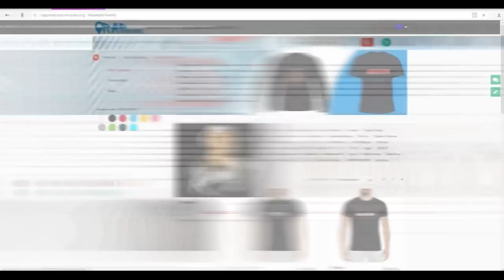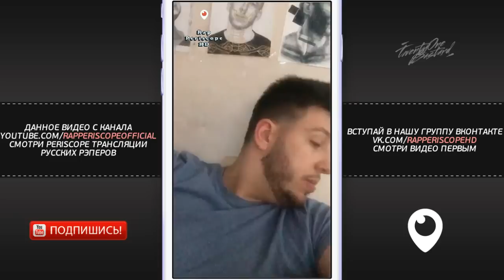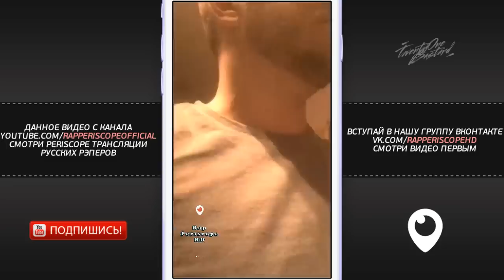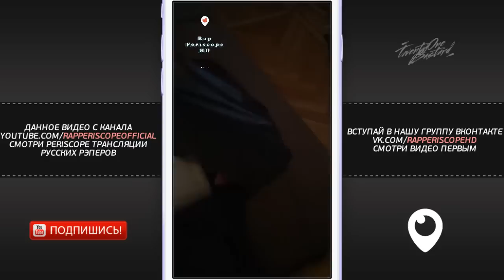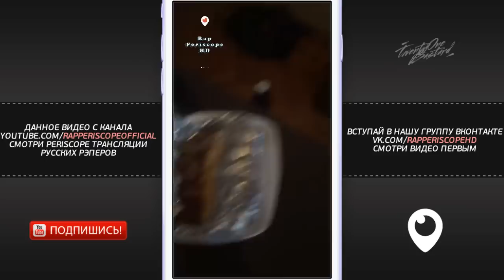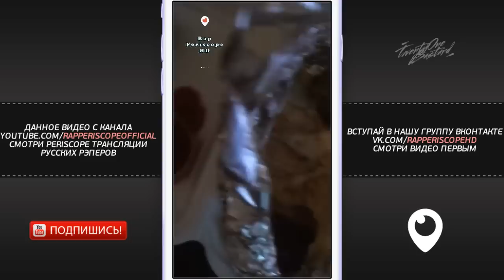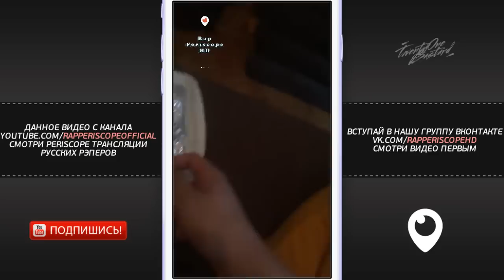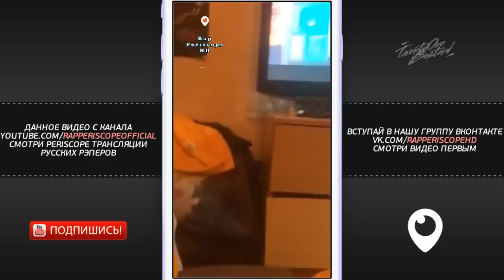Booker о разборках с Закатом, Thrill Pill, GoKilla, Рвать На Битах, Слава КПСС, Чейни (15.5.2018)